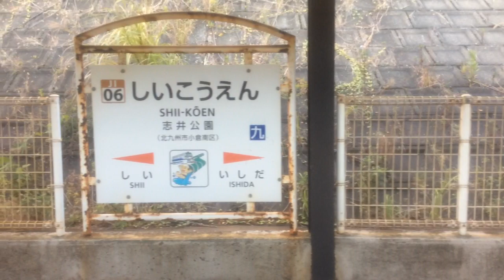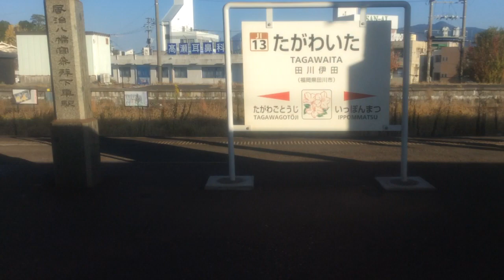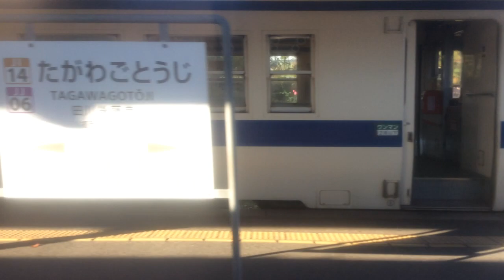【JR九州 日田彦山線】城野→田川後藤寺 2022.11.16